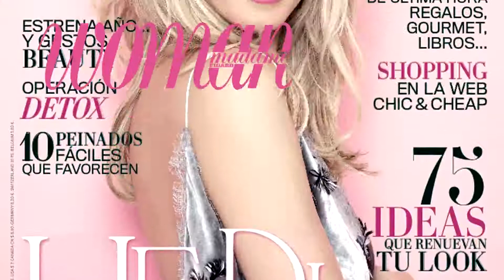Mario Casas y Belen Rueda para la revista WOMAN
Making Of de Mario Casas y Belen Rueda para la revista WOMAN.